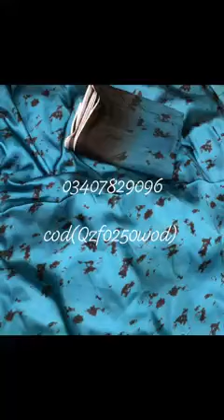Shamoz silk 3 pcs suit for order what's app us:03407829096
6-6-2023

Shamoz silk
3 pcs suit
Same shirt and trouser
3pc
cod(Qzf0250wod)